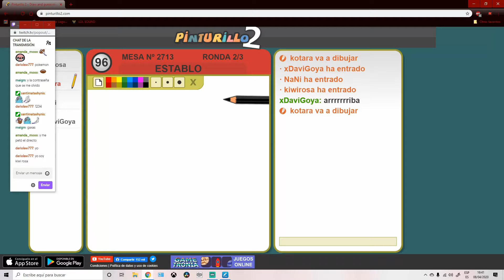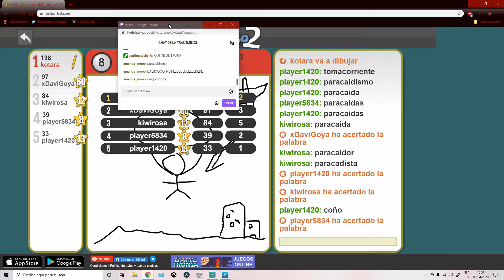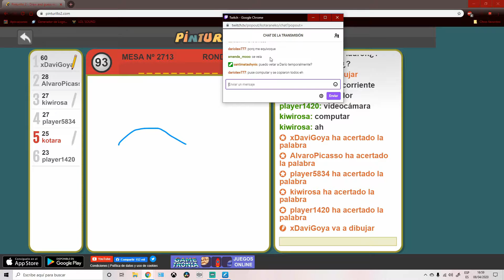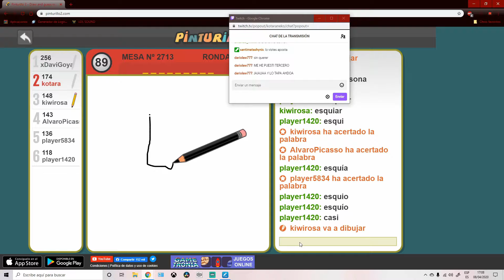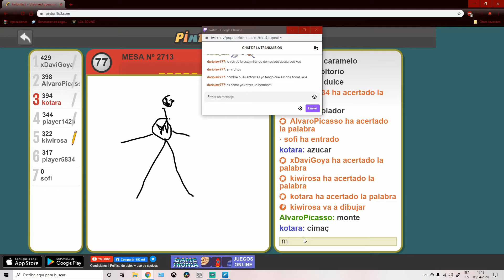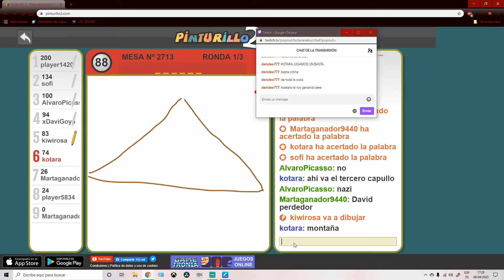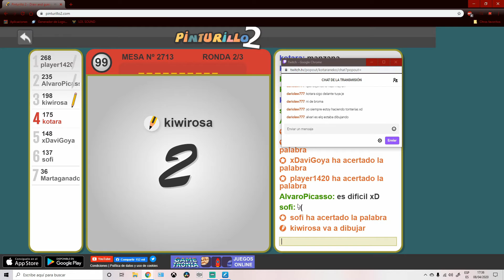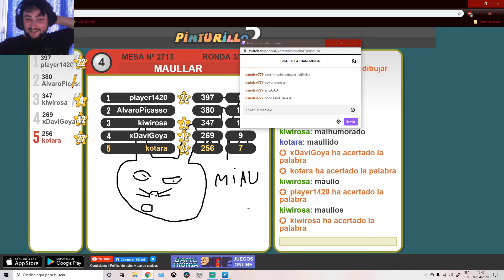Pinturillo con gente del canal en directo